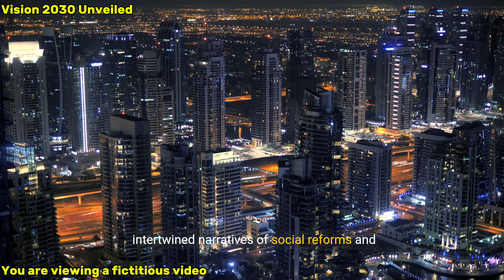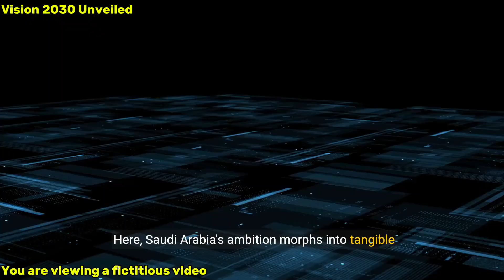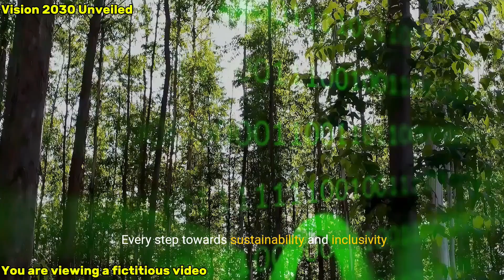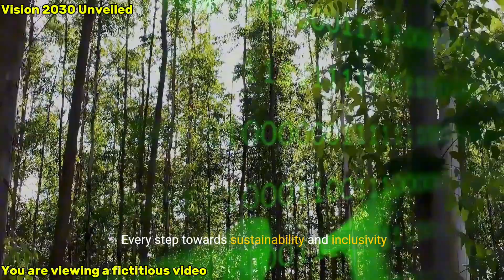Vision 2030 Unveiled | Transforming Saudi Arabia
Experience the unveiling of Vision 2030, Saudi Arabia's ambitious plan to transform its economy and society. This groundbreaking initiative aims to modernize the kingdom, diversify its economy, and create new opportunities for its citizens.